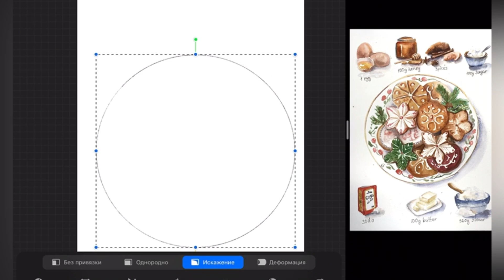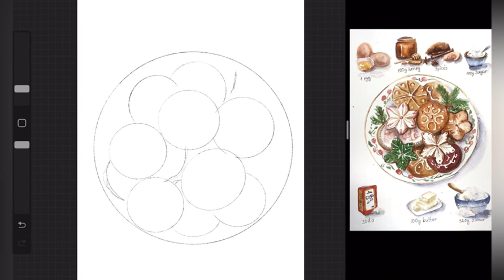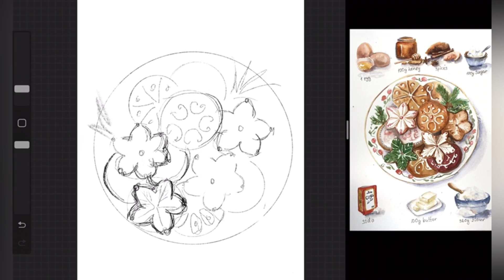Имбирные пряники. Новогодняя иллюстрация акварелью. Пошаговый урок фуд скетчинга.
Подарите своему творчеству вкус и аромат с новой серией  видео уроков: 'Новогодняя иллюстрация — рецепт акварелью.' Разберем шаг за шагом все тонкости создания иллюстрации рецепта имбирных пряников.

Вам понадобится:
Бумага: хлопок А4(21x30cm) (у меня малевич)

Кисти: Круглая кисть в форме капли  среднего размера, тонкая кисть для деталей,

Акварель: Ультрамарин , карминовая ,  кадмий оранжевый, охра, сиена жженая, желтая, фц голубая.

А также: Планшет, палитра, баночка для воды, молярный скотч, бумажные салфетки, карандаш, ластик, ваша любимая музыка и хорошее настроение .

Делитесь вашими работами в Instagram Отмечайте daria_artlife или в комментариях в telegram

0:00 Вводная часть
0:30 Рисунок
4:10 Чашка
5:50 Маршмэлло
9:15 Какао
13:00 Декор
14:45 Тарелочка
16:50 Тень